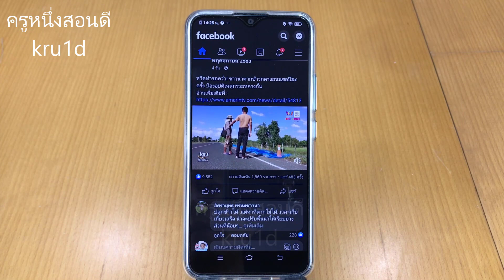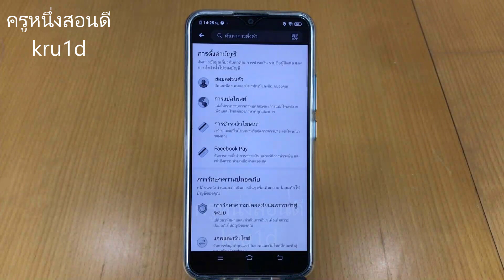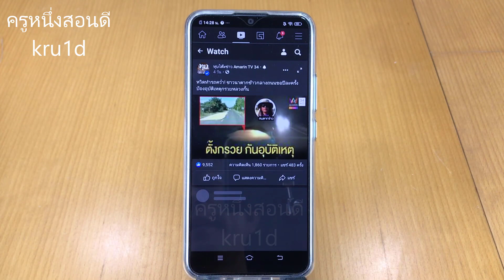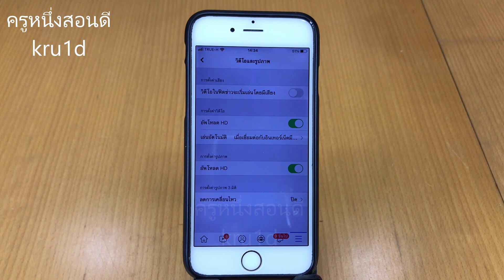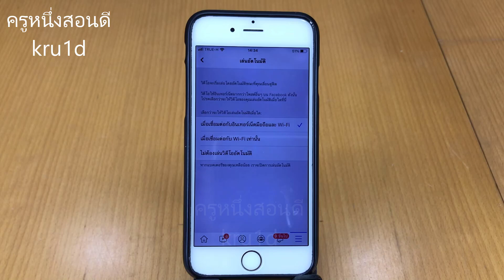ปิดเล่นวีดีโอ facebook มือถือ android ios ไม่เล่นอัตโนมัติ เห็นผลจริง (อัพเดท 2021) l ครูหนึ่งสอนดี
วิธีตั้งค่าปิดการเล่นวิดีโออัตโนมัติใน facebook บน ios และ android